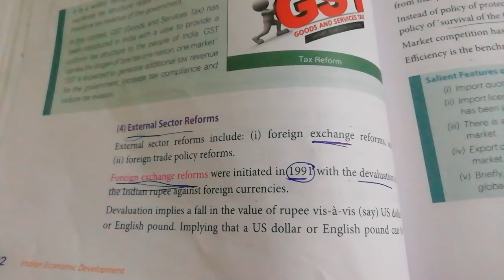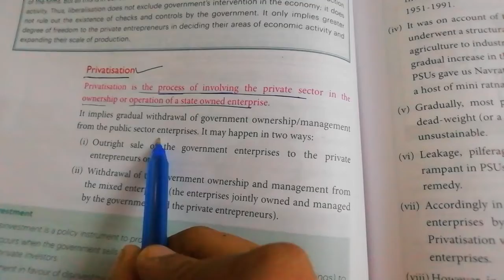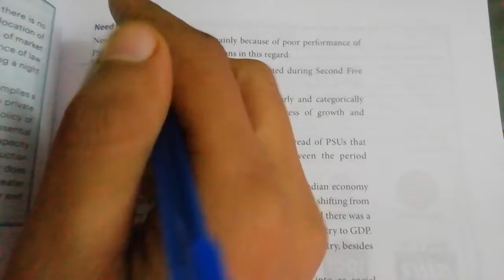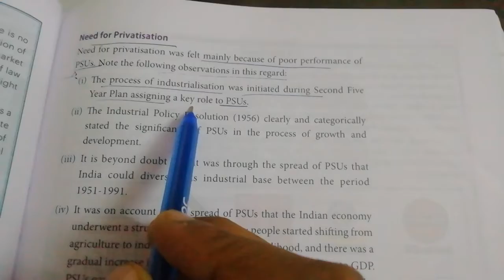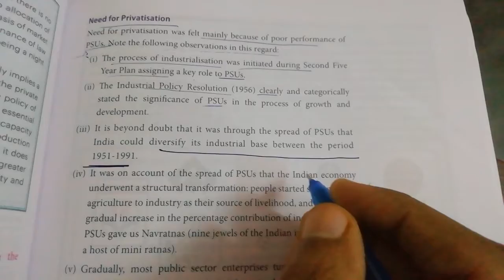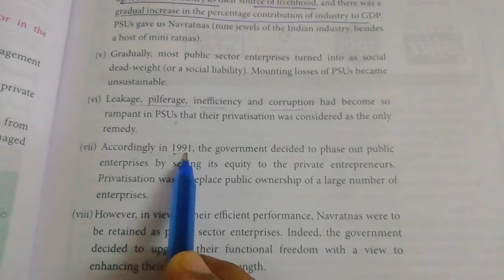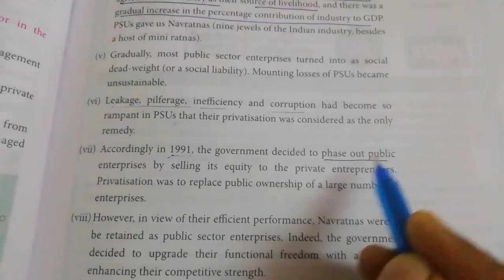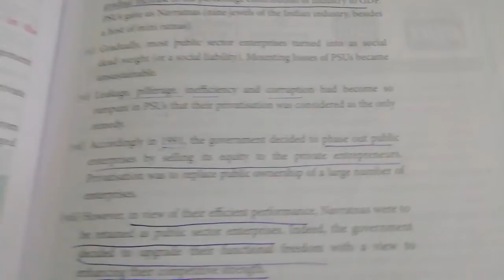Part 8 ch 7 new economic reforms TR jain of macroeconomics class 12th and for more courses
Part 8 ch 6 new economic reforms TR jain of macroeconomics class 12th and for more courses